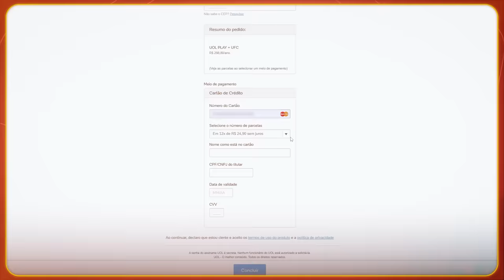SOBRE O TIR0 NO PÉ HISTÓRICO DE JON JONES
🔥Assine o UFC Fight Pass mais barato e com benefícios no UOL Play

Índice do vídeo:
00:00 UOL Play | Assine o Fight Pass com desconto
00:58 Início da Resenha